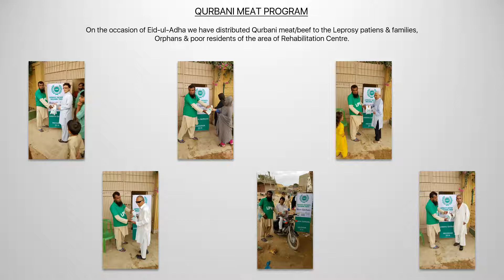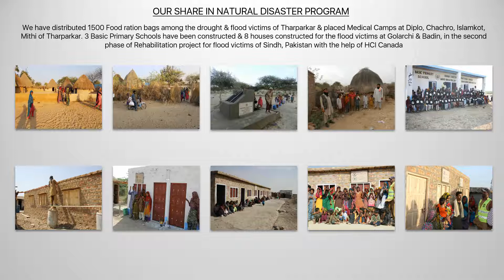Annual Activities of Leprosy Patients Welfare Trust 2018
Leprosy Patients Welfare Trust (LPWT) is the symbol of services to sufferers of leprosy patients in Pakistan. We are the registered charitable organization under Trust Act of Pakistan. We are providing FREE treatment to the leprosy patients and giving social rehabilitation services to the leprosy patients and their families. For the purpose of controlling and eradication of leprosy, we are running Health Education Program to the masses on leprosy. We are also providing school facilities, Monthly help, Ramadan Ration food and Social help to the Orphans.

Help us to help alleviate human suffering from Leprosy through sustainable development projects and emergency relief programs that foster self-reliance and preserve human dignity.